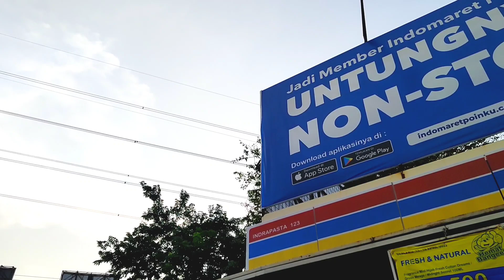Semarang Sore Ini, 16 April 2022 | MotoVlog View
Semarang Sore Ini, 16 April 2022

h&m semarang sale
plat h semarang bengkel
h com semarang
semarang indah
semarang international school
semarang indah blok d
semarang indah blok c
semarang indramayu berapa jam
xxi semarang jujutsu kaisen
xxi semarang harga tiket
xxi semarang spider man
semarang jogja kereta
semarang jogja berapa kilo
semarang jakarta berapa kilo
semarang jakarta kereta
semarang jakarta pesawat
semarang jawa apa
jne semarang
jne semarang timur
jne semarang madukoro
jne semarang hub timur
jne semarang 24 jam
jne semarang lampung
semarang kota
semarang ke jogja
semarang kota apa
semarang kota lama
semarang ke bromo berapa jam
semarang level berapa
semarang level berapa hari ini
semarang level
semarang lampung berapa jam
semarang laptop sparepart
semarang level berapa februari 2022
semarang lombok
semarang level ppkm
semarang malang berapa jam
semarang malang
semarang malam hari
semarang mati lampu
semarang mempunyai oleh-oleh khas yang sangat enak yaitu
semarang magelang berapa kilo
m.bapelkes semarang
m tix semarang
m care semarang
semarang night carnival
semarang night carnival 2022
semarang ngawi berapa jam
semarang news
semarang nightlife kaskus
semarang night carnival 2021
semarang night carnival adalah
semarang n
smk n semarang
mtsn semarang
sma n semarang
slb n semarang
n max semarang
n mobil semarang
semarang omicron
semarang outer ring road
semarang outer ring road 2022
semarang oleh2
semarang outlook 2022
semarang objek wisata
semarang outer ring road 2021
kopi o semarang
roti'o semarang
o smile semarang
over o semarang
wingko o semarang
plate o semarang
o channel semarang
roti'o semarang tawang
semarang ppkm
semarang pekalongan berapa jam
semarang ppkm level berapa sekarang
semarang purwokerto
semarang provinsi apa
pp semarang
pp semarang demak
pp semarang kaskus
pp semarang kaskus 2020
pp semarang part 2
pp semarang kota
p eatery semarang
p store semarang
semarang quotes
semarang quora
semarang quick count
quest semarang
quadra semarang
qasidah semarang
qudama semarang
shabu q semarang
q trans semarang
sushi q semarang
shabu q semarang harga
kost q semarang
bar bq semarang
qbike semarang
q blat semarang
semarang rembang berapa jam
semarang raya meliputi
semarang runners
semarang resto
semarang rasa korea
semarang riau
fiz r semarang
ninja r semarang
r&b semarang
satria r semarang
vega r semarang
xenia r semarang
s&r semarang
gsx r semarang
semarang selatan
semarang surabaya berapa jam
semarang solo
semarang sortation sicepat
semarang selatan mana saja
semarang surabaya
semarang srg gateway
ss semarang
ss semarang terdekat
psis semarang vs
ss semarang kota
ss semarang dimana
s parman semarang
s plus semarang
s hardware semarang
semarang timur mana saja